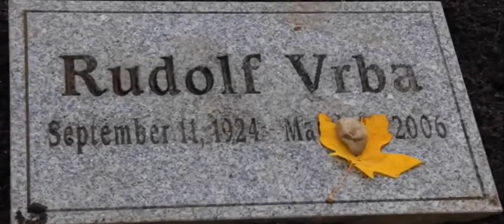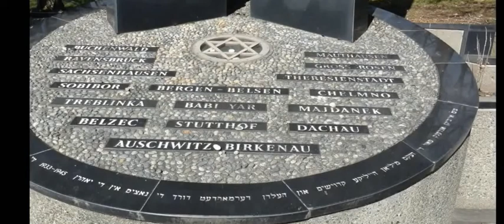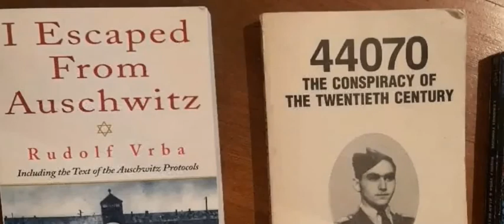Blessing Rudolf Vrba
On behalf of the more-than-200,000 Jews whose lives were saved by Rudolf Vrba, scholar and Rabbi Yosef Wosk provides the first clerical blessing at his grave since Kaddish was said in 2006.